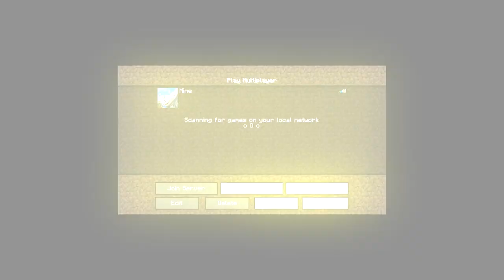Minecraft Servers in a nutshell.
Christian servers are hard to get into dude